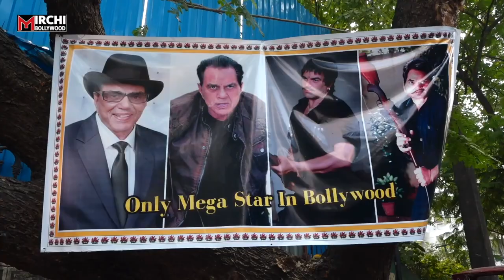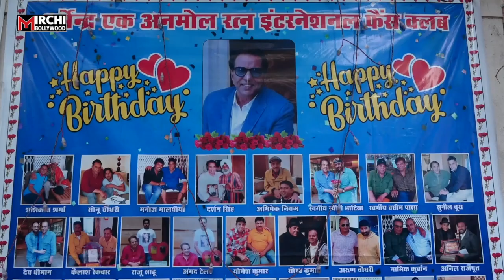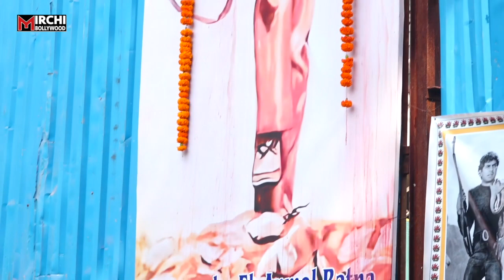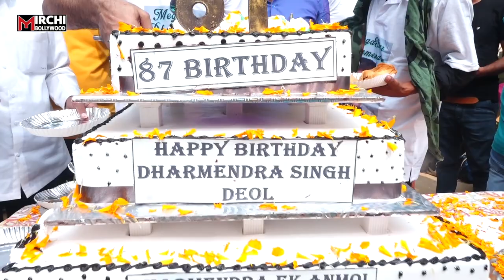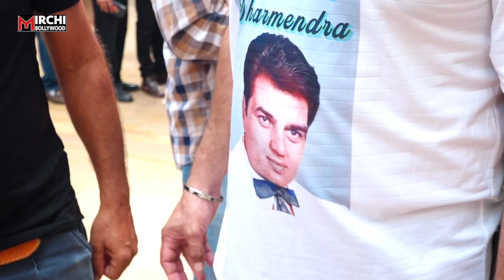Dharmendra Deol के साथ Fans ने ऐसे Celebrate किया Actor का B"DAY, घर के बाहर लगी जबरदस्त भीड़!